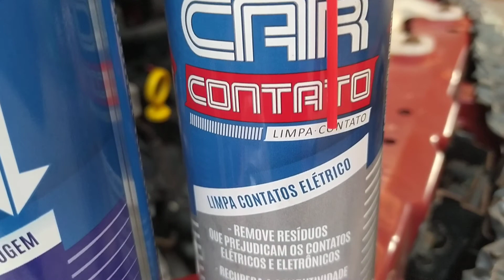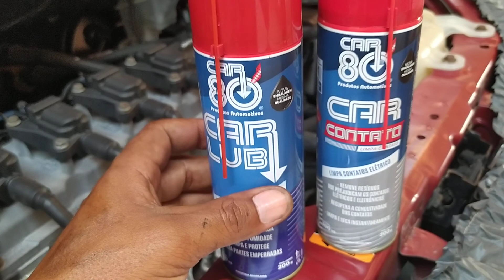SEGUNDA PARTE DA REVISÃO DO ONIX LIMPEZA E MONTAGEM.